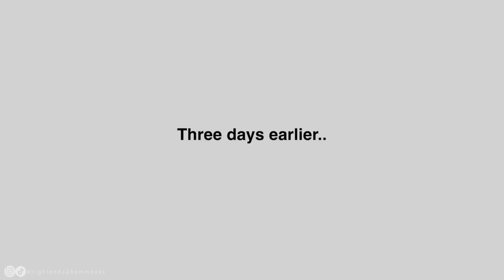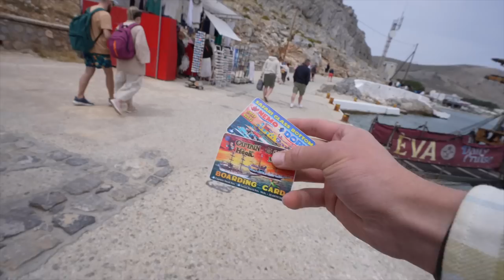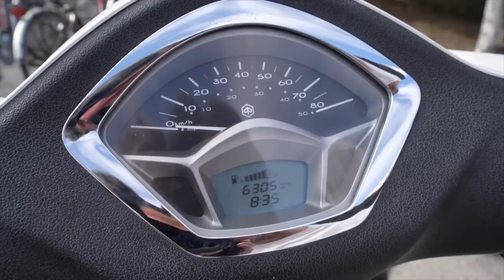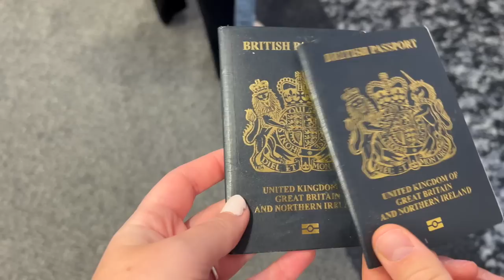FIRST IMPRESSIONS OF KOS (We find the BEST HIDDEN local spots..)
Episode 98 - Abandoning our motorhome, we head to the small island of Kos in Greece for a top secret mission. Join us for a weekend of boat tours, thermal baths, sunsets with a view, and all of the best that Kos has to offer!

- WE HAD TO ABANDON OUR VAN 00:00
- Who are Gemma and Campbell? 00:05
- Why are we always getting lost.. 00:15
- Why we had to leave our motorhome 01:10
- Preparing to leave our motorhome 01:30
- Its time for Greece! (first impressions of Kos) 02:57
- Our hotel in Kos and full review (it is not great..) 04:52
- Renting a scooter in Kos (how much does it cost?) 05:30
- Our best travel hack yet! You NEED to try this 06:30
- Captain Cook boat tour in Kos (the BEST boat cruise) 08:12
- Our first island and trying Greek food 09:13
- Sea swimming in Greece (Captain Cook 3-island Cruise) 11:44
- Full tour of Kos Old Town 14:17
- Hidden Gem of Kos (only the locals know about this place) 15:55
- Trying out Kos thermal pools 17:14
- The best sunset in Kos (where you need to go!) 19:00
- Our SECRET mission (why are we in Kos?!) 21:19
- Back to Ellie and our future plans (we have some BIG ones coming up!) 23:11

Uncut.
Unclean.
Imperfect.
Epic.

highlands2hammocks